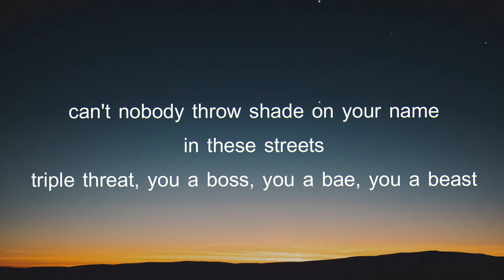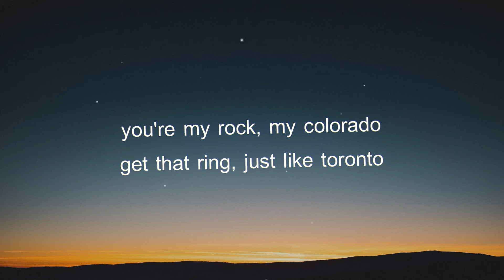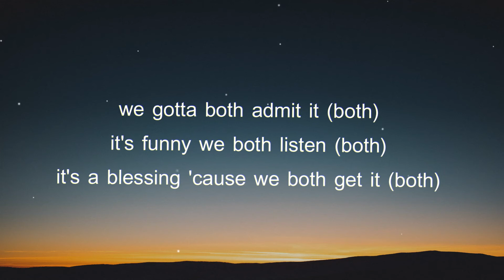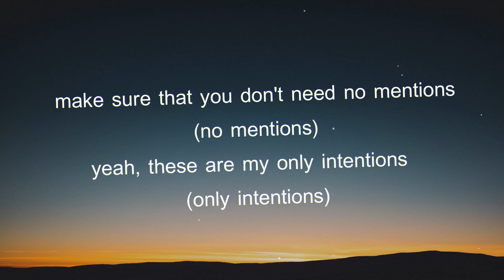Intentions (lyrics) - Justin Bieber ft Quavo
- songs that makes you chill and feel relaxed. A home of your favorite songs/covers with lyric videos of the famous music artists for my subscribers.
So, chill with lovely songs and tell me about your feelings in the comments.

Listen ad-free with YouTube Premium
Song                                        Intentions